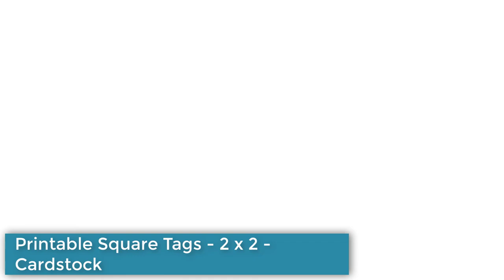Printable Square Tags - 2 x 2 - Cardstock | Printable Price Tag for Inkjet Printer || Printer Expert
In this video, we will show Printable Square Tags - 2 x 2 - Cardstock, Printable Price Tag for Inkjet Printer
# printablepricetag pricetag # inkjetprinter

If you find any of your copyrighted material in this video, please leave us a message bestonlineshop360[at]gmail so we can resolve the issue.